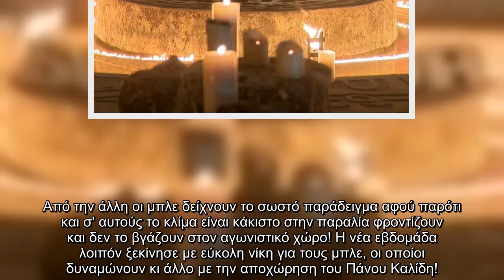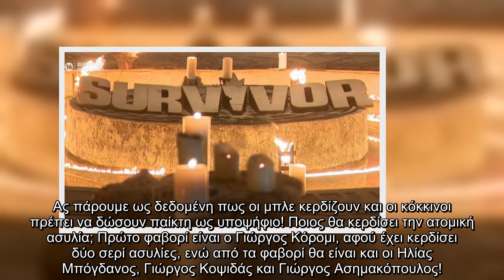Survivor spoiler 15/03, part.3: Ποιος είναι ο πρώτος υποψήφιος προς αποχώρηση;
Survivor, spoiler 15 03, part 3 Ποιος, είναι, πρώτος, υποψήφιος, προς, αποχώρηση;